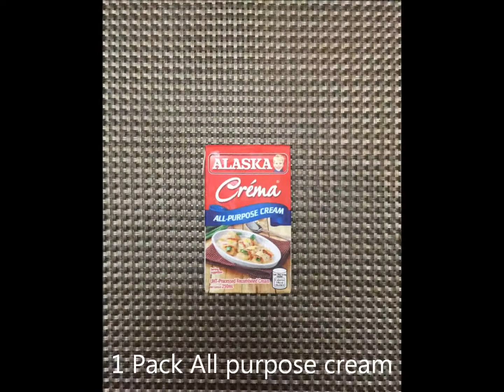HOW TO MAKE FUDGEE BAR CAKE? | SUPER EASY | SUPER AFFORDABLE INGREDIENTS | RIA VLOGS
Hi guysss!!! Meron na naman akong nadiscover na super easy to make na dessert and I want to share it to you guys. Super yummy siya and super tipid sa ingredients. Enjoy the video guys!!! XOXO